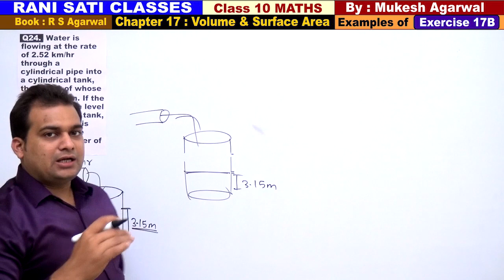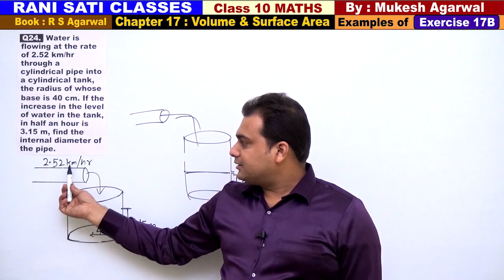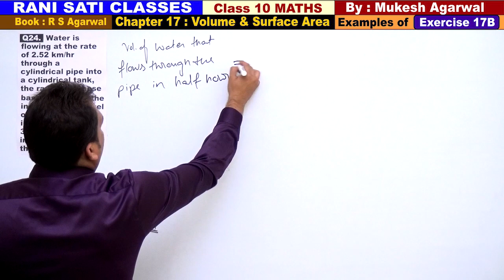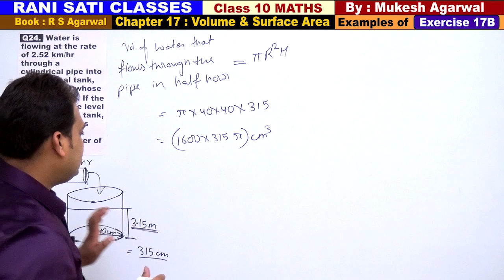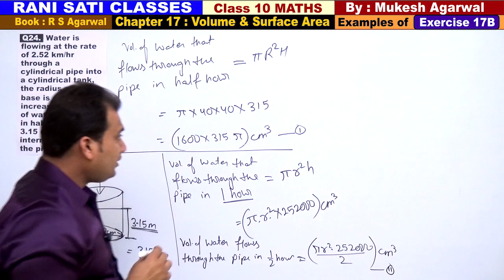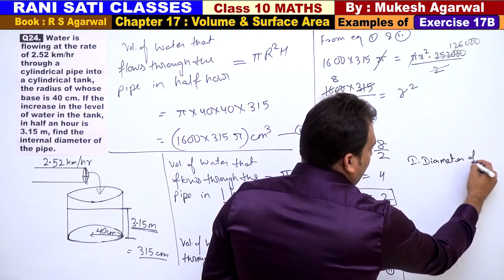Class 10 Maths (Ex 17B Example 24) Volume And Surface Area (RS Agarwal 2019)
Chapter 17 : Volume & Surface Area of Solids (Book RS Agarwal 2019)

Q24. Water is flowing at the rate of 2.52 km/hr through a cylindrical pipe into a cylindrical tank, the radius of whose base is 40 cm. If the increase in the level of water in the tank, in half an hour is 3.15 m, find the internal diameter of the pipe.